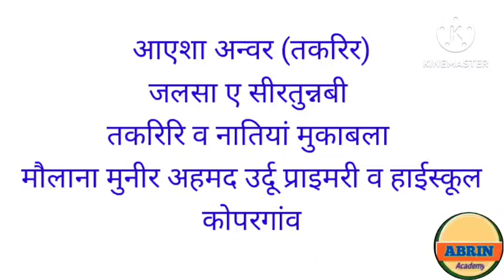Aaisha Anwar || Taqrir || Jalsa-E-Seeratun Nabi || MMAU Kopargaon